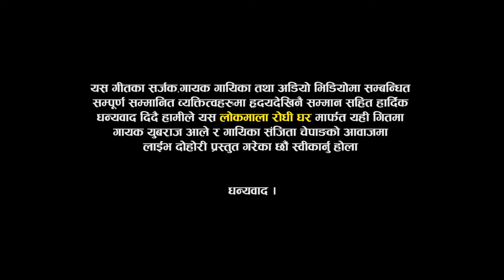भाईरल संजीता र युबराजको दोस्रो गीत।Ratodori Shiraima। Sanjita vs Yubaraj New Live Dohori Song 2081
Original Song:
♬ Song :-  Ratodori Shiraima {रातोडोरी शिरैमा }
♬ Vocal:-  SUMAN BT | SHANTI SHREE PARIYAR
♬ Lyrics:-  GOBINDA PANGENI
Live Dohori Singer
★ Yubaraj Ale
★ Sanjita Chepang
Camera
♬ Mahesh Mahara
♬ Bishal Nath Yogi
♬  Krishna BC
♬ Nabaraj Basnet
♬ Editing : Bishal Nath Yogi 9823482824
♬ Recordist | Mix : Hemraj Dangi
Studio
Bishal Padheri Rodhi Ghar
Gongabu Chowk , Kathmandu
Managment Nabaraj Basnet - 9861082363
© Lok Mala Rodhi Ghar-2024